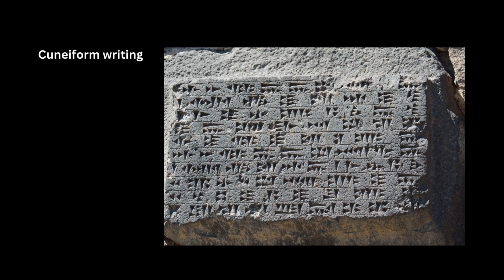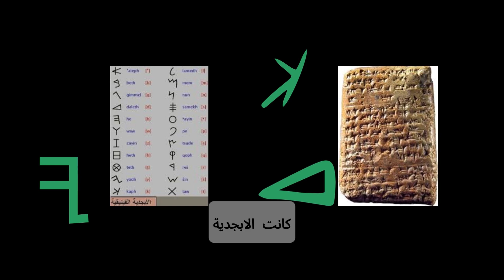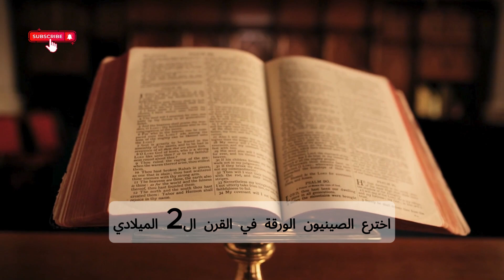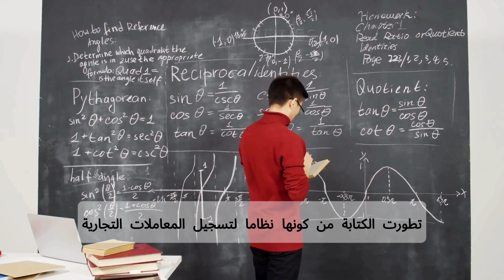تاريخ الكتابة: من النقوش الحجرية إلى الطباعة الحديثة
في هذا الفيديو، نستعرض رحلة الكتابة عبر العصور، بداية من النقوش الحجرية في الحضارات القديمة وصولًا إلى اختراع الطباعة الذي غيّر مجرى التاريخ. كيف طوّرت البشرية أدوات الكتابة؟ وما هي المراحل الرئيسية في هذه الرحلة الرائعة؟
مصادر الفيديو:

"The History of Writing" – BBC History (مقالة تستعرض تطور الكتابة منذ بداياتها وحتى العصر الحديث).
"The Evolution of Writing Systems" – Cambridge University Press (بحث أكاديمي عن أنظمة الكتابة حول العالم).
"The Invention of the Alphabet" – National Geographic (مقالة تستعرض دور الفينيقيين في اختراع الأبجدية).
"The Printing Revolution in Renaissance Europe" – Encyclopedia Britannica (مقالة تشرح تأثير الطباعة على الحضارة الأوروبية).
"History of Paper and Its Impact on Civilization" – Stanford University (دراسة حول تطور صناعة الورق ودورها في انتشار الكتابة).